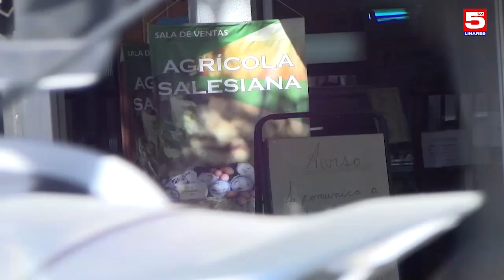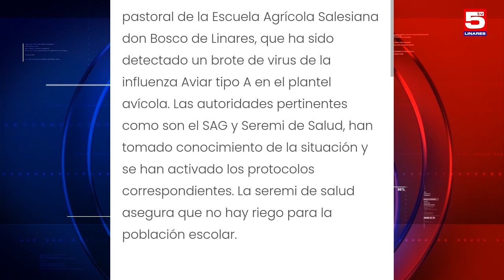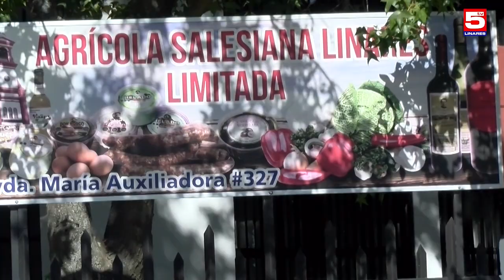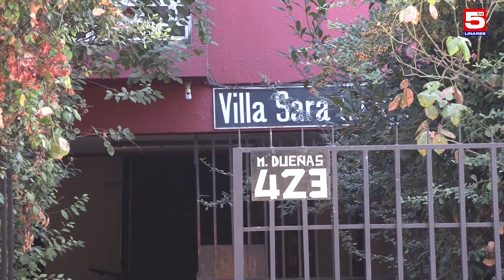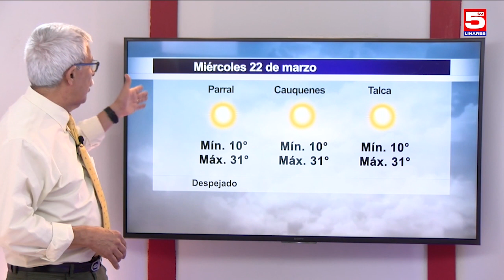TV5 EDICIÓN CENTRAL 21 MARZO 2023